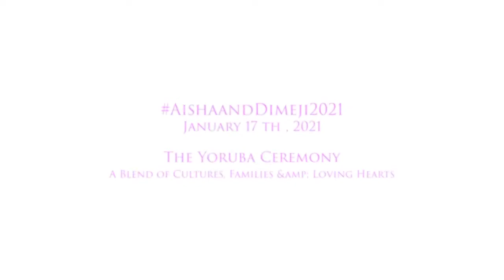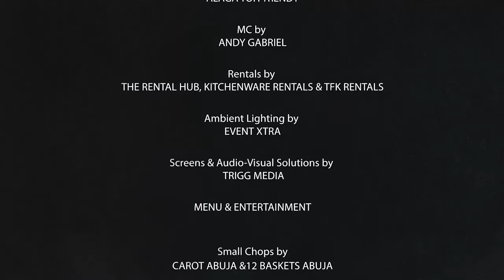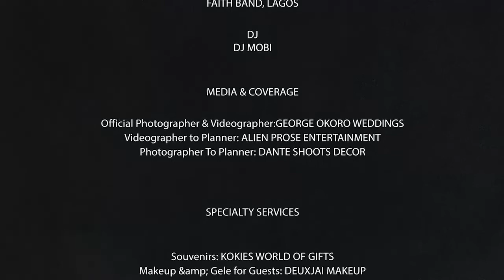AishaandDimeji2021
EVB Protocol (A Bani Media Productions Company) Planned and executed the Yoruba traditional wedding ceremony for Rt. Hon Dimeji Bankole & Barr. Aisha Saidu on 17th January 2021.

PLANNING, PRODUCTION & EXECUTION

Planning & Execution by EvB PROTOCOL

Décor by THE WEDDING GURU

Eru Iyawo (Bridal Gifts) by ERU IYAWO NG ABUJA

Hostesses & Event Assistants by THE PRO EVENT HOSTESS HUB

Alaga (Dual Role) by ALAGA TOH TRENDY

MC by ANDY GABRIEL

Rentals by THE RENTAL HUB,  KITCHENWARE RENTALS & TFK RENTALS

Ambient Lighting by EVENT XTRA

Screens & Audio-Visual Solutions by TRIGG MEDIA

MENU & ENTERTAINMENT

Small Chops by CAROT ABUJA & 12 BASKETS ABUJA

Main Courses by CLASSIC GOLDEN POT & HEPHZIBAH CATERING

Drinks & Mocktails by 365 BUTLERZ

Grills by BEIRUT LOUNGE ABUJA & GRILLZ IN&OUT ABUJA

Desserts by PIPED DESSERTS

Wedding Cake by COCO’S MIX

Band:               FAITH BAND, LAGOS

DJ:                    DJ MOBI

MEDIA & COVERAGE

Official Photographer & Videographer: GEORGE OKORO WEDDINGS

Videographer to Planner: ALIEN PROSE ENTERTAINMENT

Photographer To Planner: DANTE SHOOTS DECOR

SPECIALTY SERVICES

Souvenirs: KOKIES WORLD OF GIFTS

Makeup & Gele for Guests: DEUXJAI MAKEUP

Bouncers: FOURTH MAN SECURITY

Mobile Bathroom Facilities: ABIDACK MOBILE TOILET FACILITIES